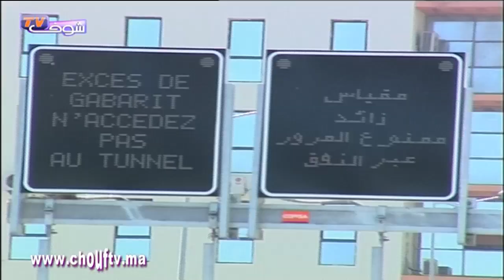الحصاد اليومي: 115 حالة وفاة بفيروس كورونا